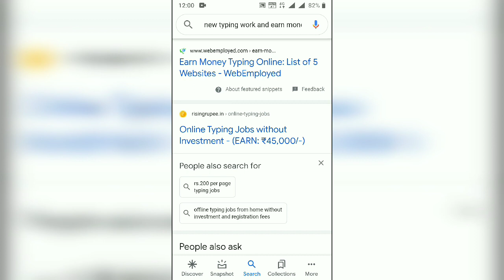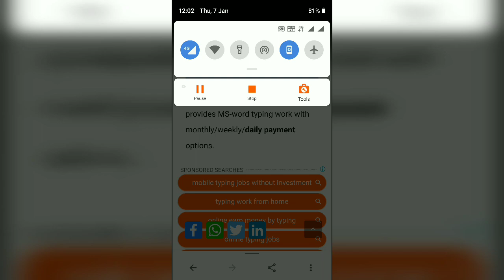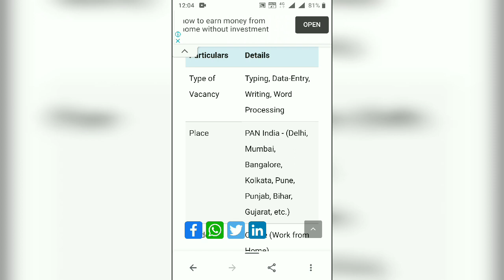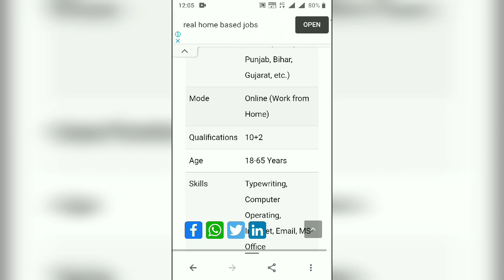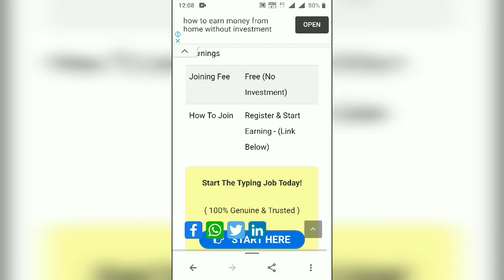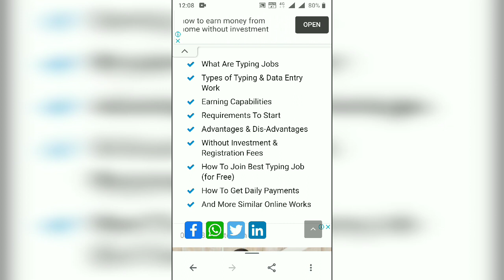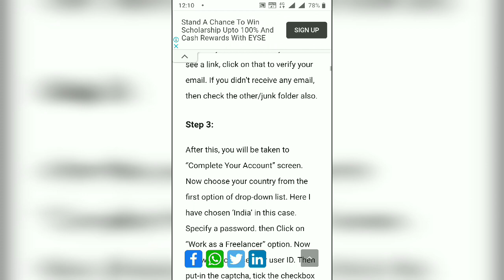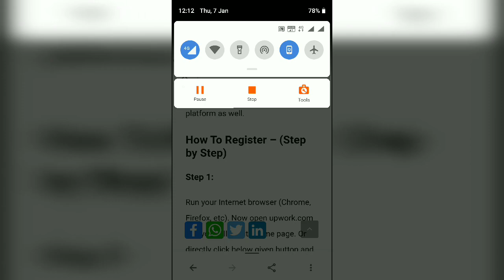Data Typing job Online Typing Jobs without Investment - EARN: ₹45,000/-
Is video me apko btya jayega ki ap daily computer se earn kr skte ho video complete dek ke kam start kr skte ho video like jarur kre data entry typing by step apko btya jayega.

2020 new video for earning.